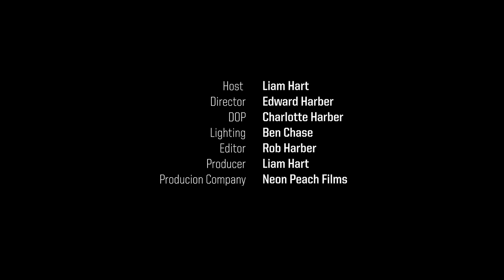James Hunter on Jimmy Rodgers: The Blues Kitchen Presents... [That's Alright - Live]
James Hunter is a one of a kind British r’n’b musician and soul singer.

His 7th Studio album – ‘Whatever It Takes’ is released on Daptone records on Friday 2nd February.

James is the only British artist to have signed to Daptone, the very same label that introduced the world to Sharon Jones, The Dapkings & Charles Bradley.

We sit down to discuss the making of James’ most recent album AND as is customary in this series, James performs a stunning acoustic cover of Jimmy Rogers ‘That’s Alright’